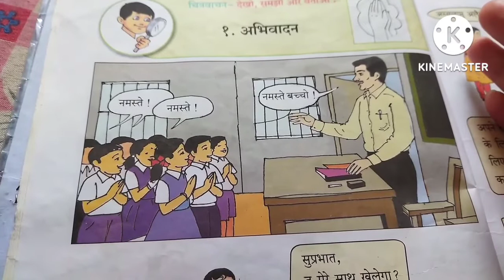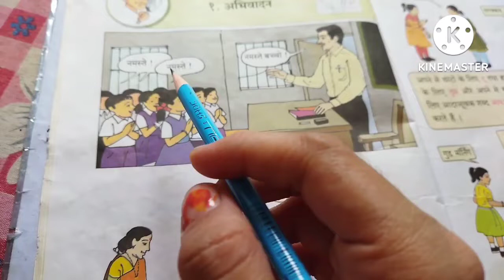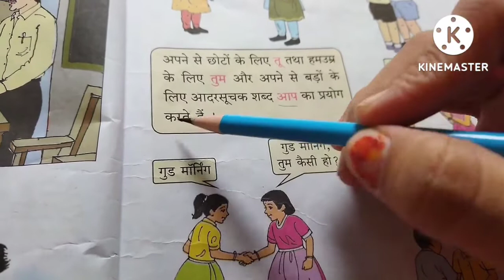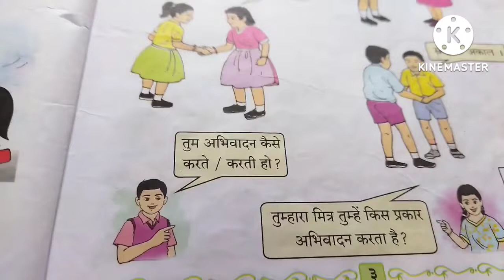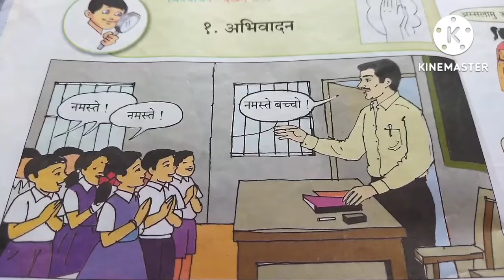4th Std Hindi Chapter no- 1 Abhivadan | १. अभिवादन | Maharashtra board